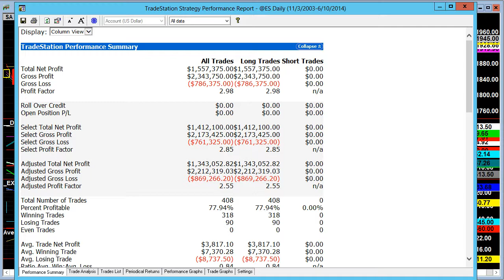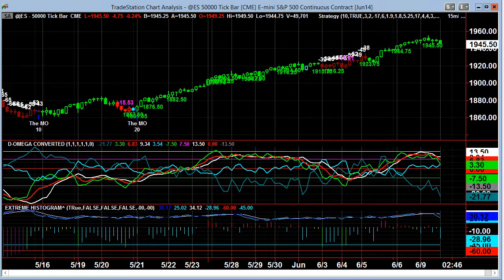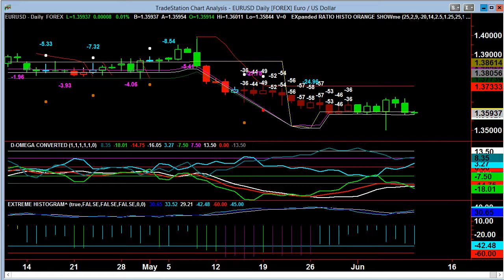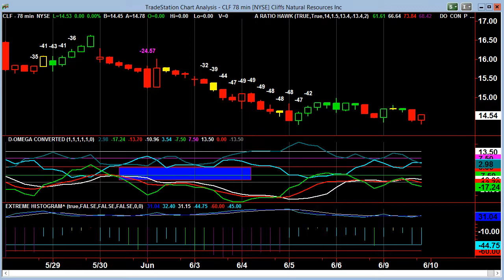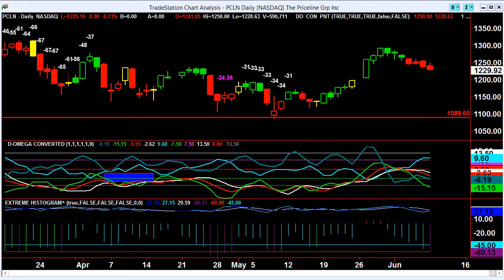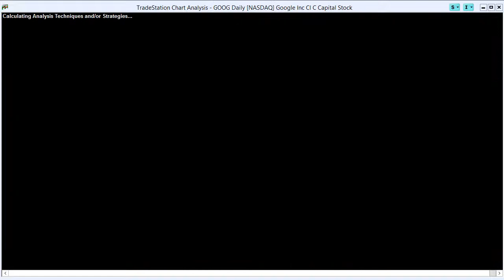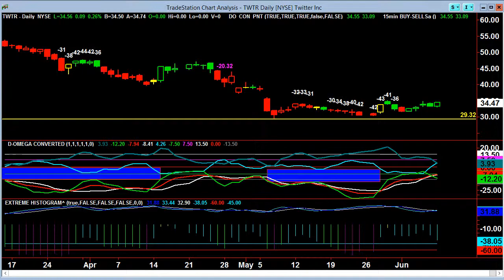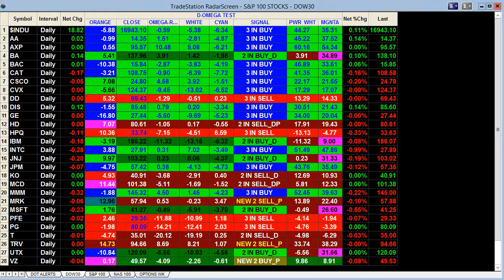Video Report June 10, 2014